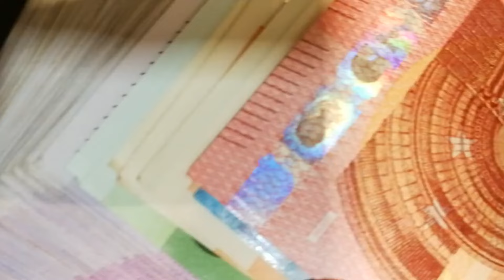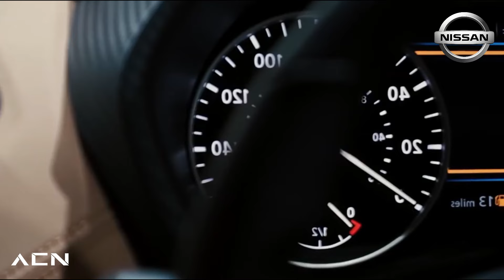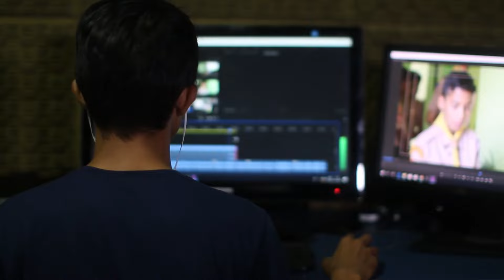6 AUTOS que SI DEBERIAS COMPRAR!